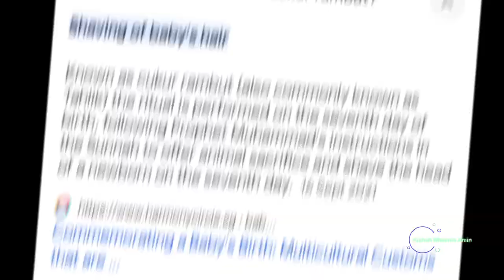Tahnik and tahliq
VlogStar